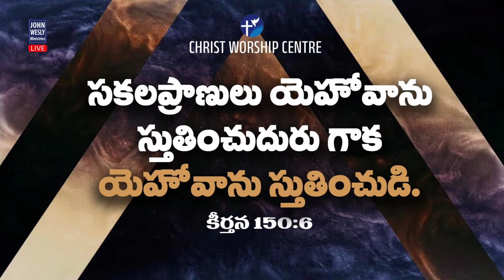ఆరాదింతు నిన్ను దేవా....ఆనందింతు నీలో దేవా....Blessie Wesly Songs.